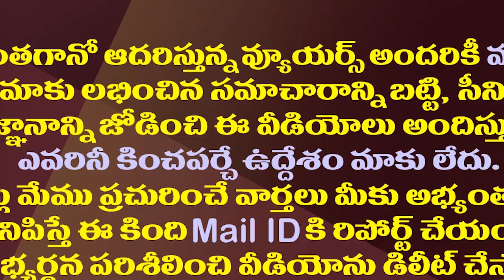కాకినాడలో మిస్సయిన యువతి బెజవాడలో ప్రత్యక్షం..మధ్యలో ఏం జరిగింది|Kakinada Police Traced Missing Girl